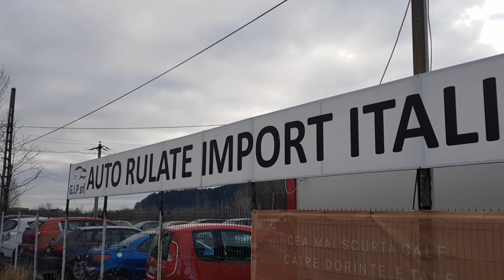O scumpete de acces spre Ștrandul din Piatra-Neamț